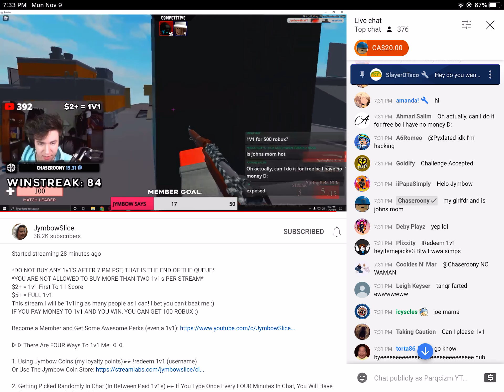ChaseRooney has girlfriend exposed